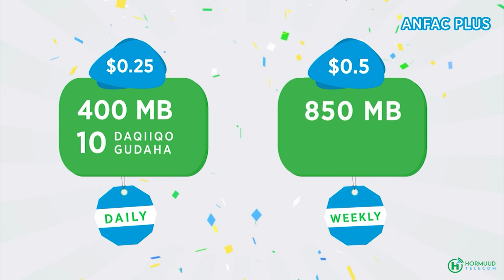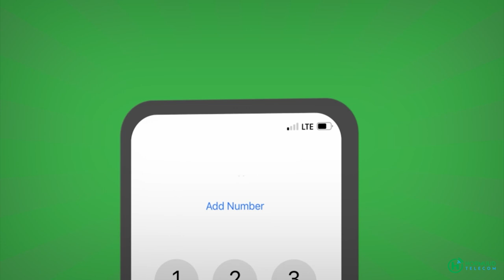Afahayeenka XFS macalimuu oo maanta dib ugu soo laabtay Muqdisho kadib dhawacii soo gaaray.